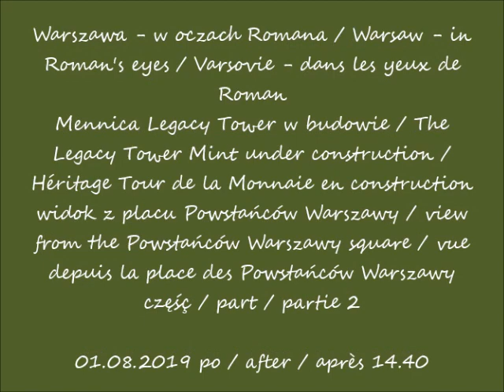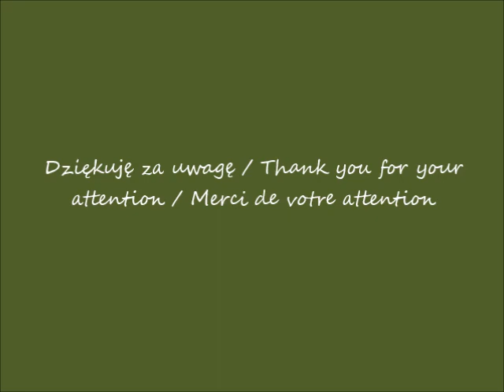2019 08 02 2019 08 01 Warszawa Mennica Legacy Tower w budowie widok z placu Powstańców Warszawy c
widok z placu Powstańców Warszawy / view from the Powstańców Warszawy square / vue depuis la place des Powstańców Warszawy
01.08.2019 po / after / après 14.40